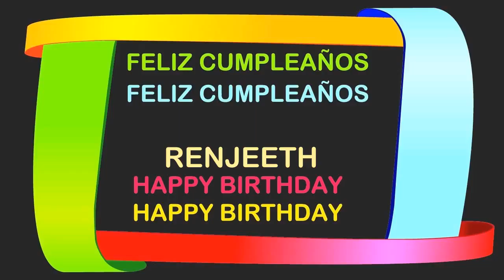Renjeeth Birthday Postcards & Postales